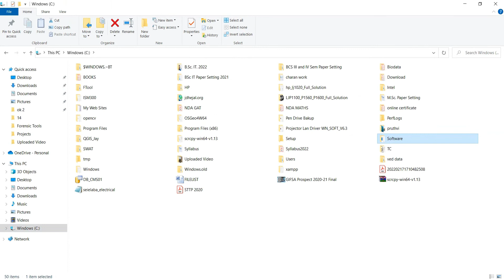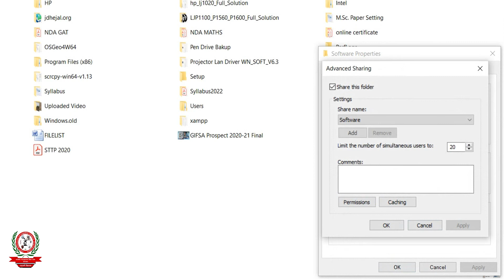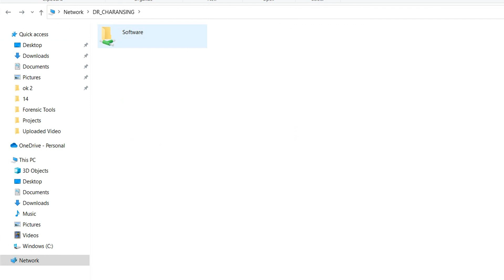Data Sharing in Network Part I |Share Folder in Windows 10 \ 8 \ 7 |#1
Network sharing is a feature that allows resources to be shared over a network, be they files, documents, folders, media, etc. These are made accessible to other users/computers over a network.
Network sharing enables access to information by more than one person through more than one device at the same or at different times. By connecting a device to a network, other users/devices in the network can share and exchange information through this network.